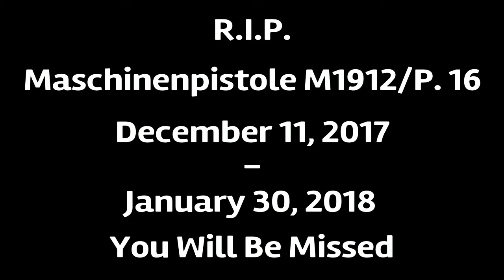R.I.P. Maschinenpistole M1912/P. 16; Dec. 11, 17 - Jan. 20, 18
A Tribute to the Maschinenpistole. It never got to see Heligoland or Zeebrugee.  It was nerfed way too soon.  R.I.P. Buddy.  You served me well for 854 kills.